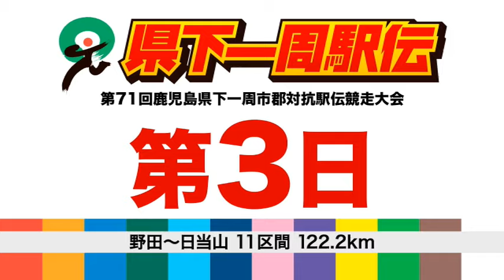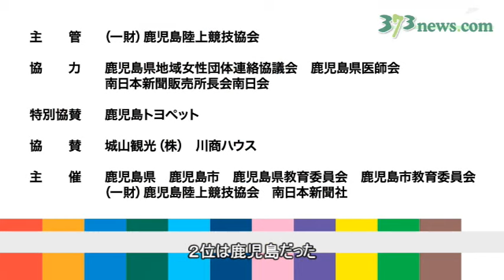第71回鹿児島県下一周駅伝 第3日ダイジェスト（2024年2月19日）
第71回鹿児島県下一周市郡対抗駅伝競走大会第3日は、野田から日当山までの11区間122.2キロで開催。県内12地区の代表選手が、郷土の期待と熱い声援を糧に健脚を競います。

第71回鹿児島県下一周駅伝特設ページ